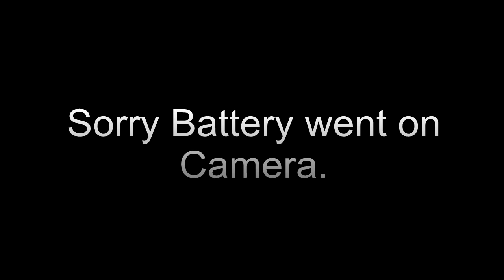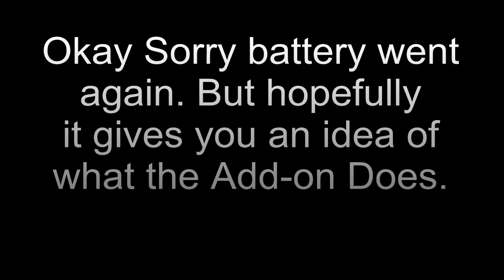CNCDudez Coil Winder Rodin Starship Coil Add-on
Okay first sorry for the shaky camera work !!

Please choose HD from the options for a better picture.

Decided to have a break from making up machines this weekend and built an add-on for our Coil Winder.

This add-on will allow Rodin StarShip Coils to be wound by machine rather than hand.

I know in the past we have used a CNC machine to do them, but again it was too slow.
We hope you will like the speed that this machine can knock them out.

It worked out really well. Usually we use a ball screw on the X-Axis for doing bobbins as some of the guys wind really small wire and the ball screw is needed for this resolution.

The Belt system will give more speed on the X-Axis and enables us to wind a Rodin StarShip Coil in no time.

The custom little Y-Axis setup has two stepper motors, one to turn the rotor holder and the other to move the Y-Axis.

We have used a 24 pin rotor setup, but for this video we wound the common 12 pin configuration released by hhoforvolts a few years back no.

I am not sure if we will release this as an add-on yet for the existing Coil Winder, but may do a dedicated machine if there is enough demand.